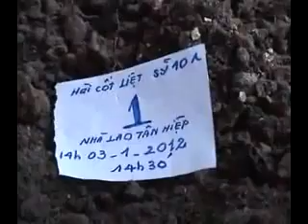Co Vu Thi Hoa đoan Tam Đuc Yen Bai boc hai cot liet si o nha lao Tan Hiep Bien Hoa Đong Nai Phan 2